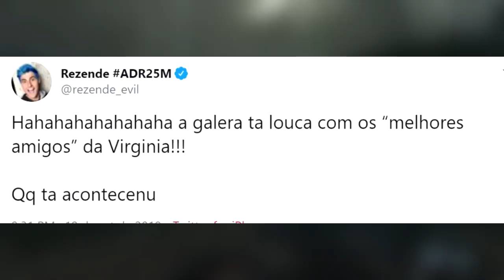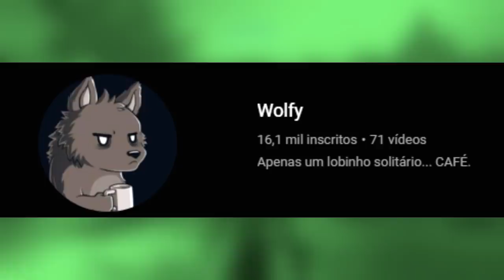PAGUE PELA AMIZADE DELA...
a amizade pode ser um pouco...dura as vezes

GAMEPLAY DE FUNDO: COD BLACK OPS 2